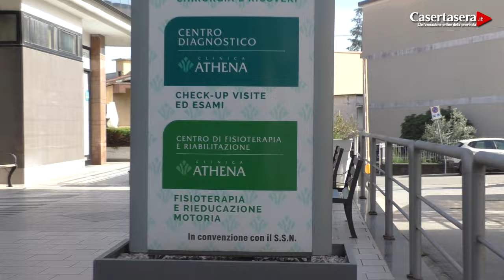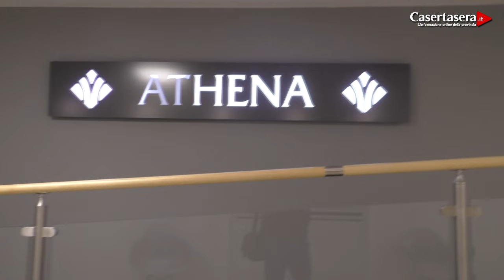Casertasera.it La riabilitazione una eccellenza della clinica Athena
L'informazione online della provincia di Caserta.Tra le eccellenze della Clinica Athena di Piedimonte Matese la riabiliazione ortopedica e neurologica